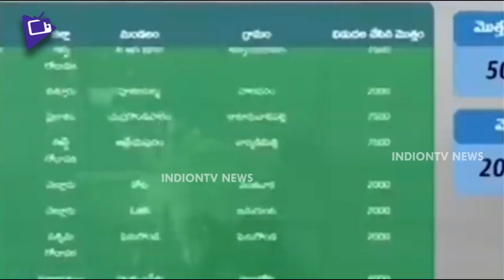AP CM YS Jagan Disbursing Assistance to Farmers under YSR Rythu Bharosa | Indiontvnews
AP CM YS Jagan Disbursing Assistance to Farmers under YSR Rythu Bharosa.